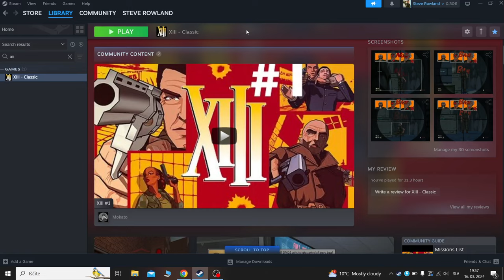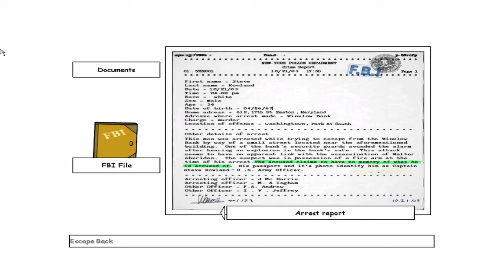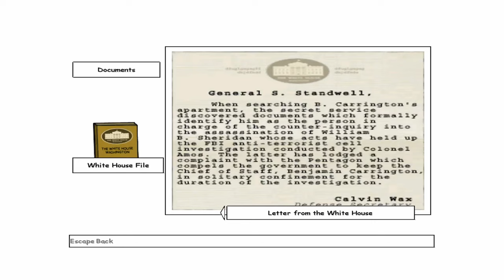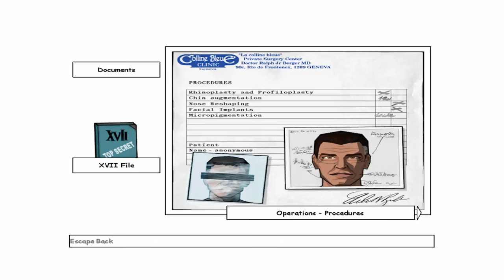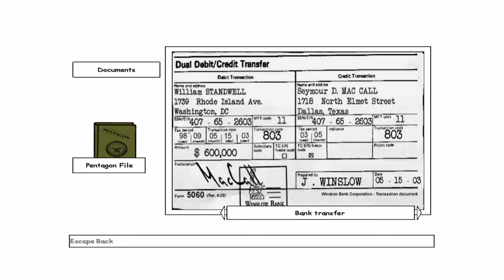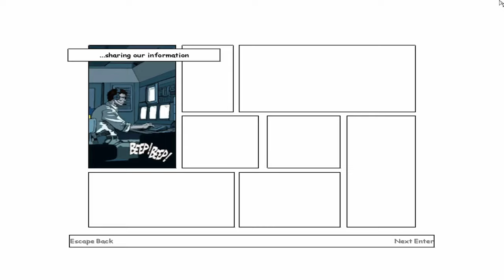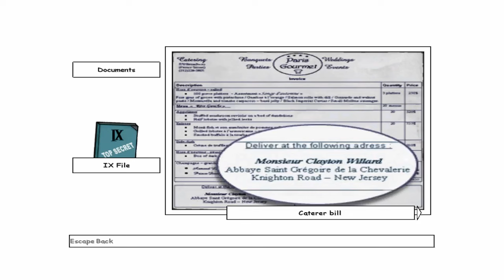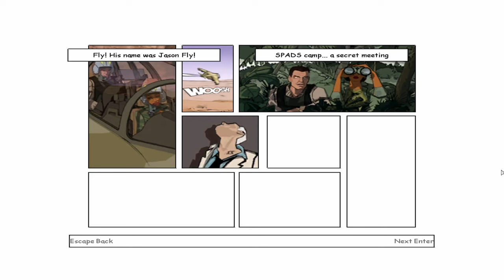XIII (2003) - Full Longplay (PC) - All Documents & Cutscenes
Longplay of XIII (XXX difficulty) - all secret documents, cutscenes, conversations, "You can fly" song performances - played on OG 4:3 resolution!

Missions list:
0:00:00 Main menu & Settings
0:02:43 Intro
0:04:45 Level 1 - Brighton Beach
0:11:57 Level 2 - Winslow Bank
0:19:17 Level 3 - FBI Headquarters
0:26:34 Level 4 - Major Jones
0:34:14 Level 5 - Emerald Military Base Bridge
0:42:46 Level 6 - Emerald Military Base Roof
0:48:22 Level 7 - Carrington's Cell
0:58:55 Level 8 - Cable-Car Station
1:05:28 Level 9 - Cable Car
1:09:02 Level 10 - Kellownee Lake
1:15:25 Level 11 - Kellownee Hideout
1:20:42 Level 12 - Plain Rock Asylum
1:32:05 Level 13 -  Doc Johansson
1:43:43 Level 14 - Canyon
1:49:38 Level 15 - Grand Canyon Valley
1:54:30 Level 16 - Sewage
1:59:23 Level 17 - SPADS Camp
2:10:27 Level 18 -  MacCall
2:17:15 Level 19 - Submarine Base
2:25:57 Level 20 - Submarine #1
2:32:08 Level 21 - Submarine #2
2:37:50 Level 22 - Sabotage
2:43:21 Level 23 - Quay 33
2:50:00 Level 24 - Bristol Suites Hotel
2:58:52 Level 25 - Sanctuary Garden
3:05:04 Level 26 - Sanctuary Hall
3:08:45 Level 27 - Sanctuary Crypt
3:13:51 Level 28 - Sanctuary Cliff
3:20:15 Level 29 - SSH1 Base Admission
3:32:27 Level 30 - SSH1 Trap
3:39:00 Level 31 - Total Red
3:43:00 Level 32 - SSH1 Final
3:54:22 Level 33 - Lady Bee